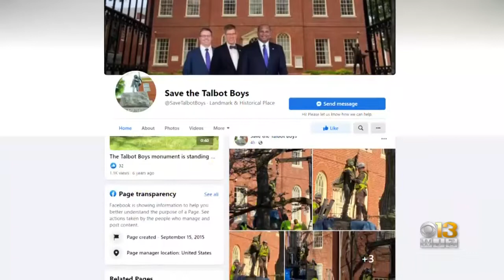Confederate 'Talbot Boys' Statue Removed From Courthouse For Relocation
The century-old "Talbot Boys" statue has been removed from its pedestal outside a courthouse in Easton, Maryland. The polarizing Confederate monument is heading to a new home at a Virginia battlefield.